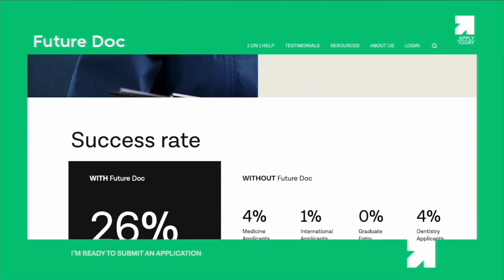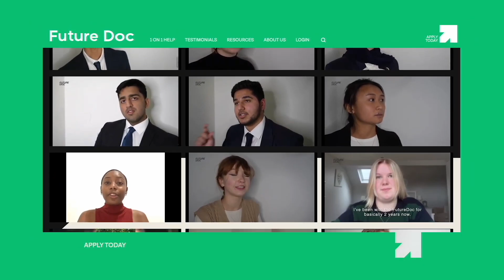How To Get Into UK Medical School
Welcome to the Future Doc channel, where we help you get into UK Medical or Dental School. Check out some of the resources below for how we can help.